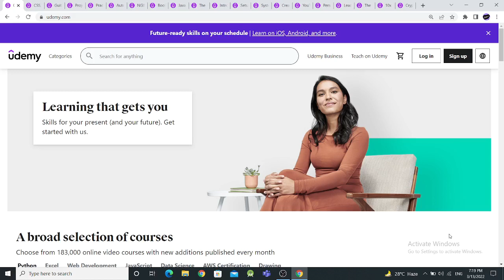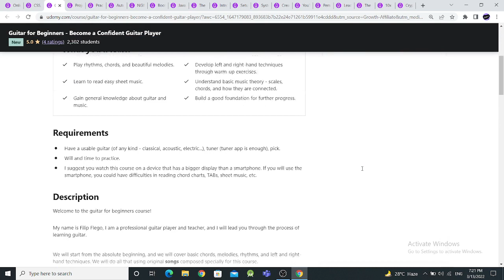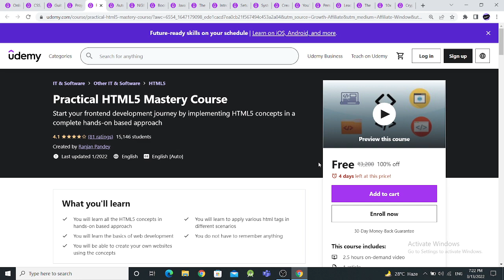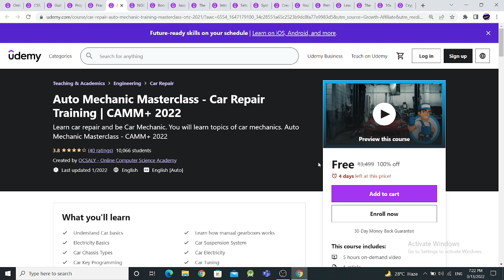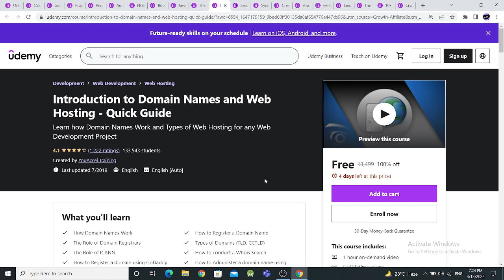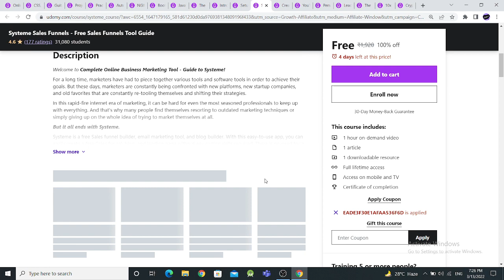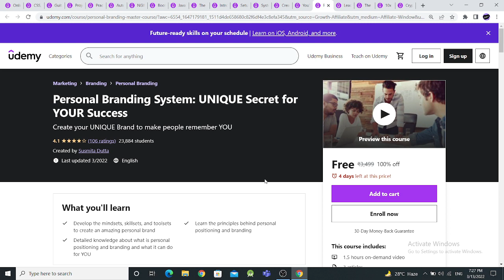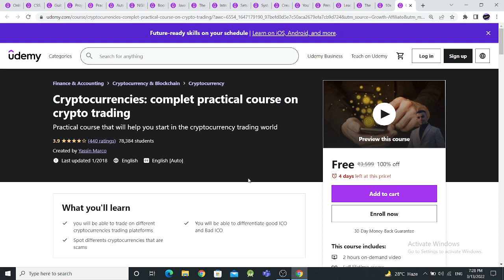Udemy Free Courses With Free Certificate | Learn Advanced Skills | Special For Students